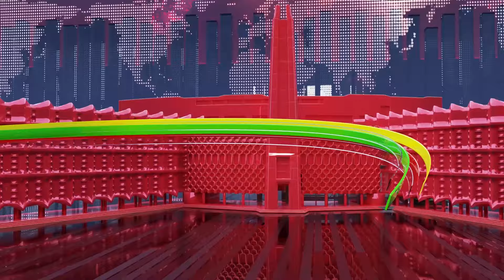Ethiopia - Esat Tigrigna News May 27 2024